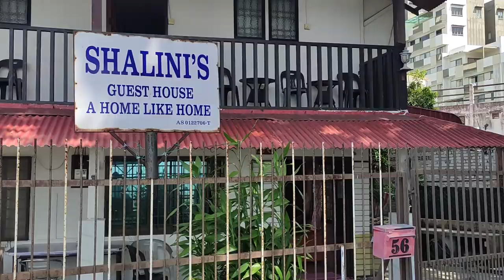Пляж Бату Ферринги: на острове Пенанг, прилив Андаманского моря , Малайзия". Обзор пляжа и советы.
Пляж Бату Ферринги на острове Пенанг (ширина пляжа 4 км), Малайзия - это прекрасное место для отдыха. Но не стоит забывать, что вода чаще всего мутная, и на пляже много медуз, поэтому лучше всего купаться в одежде. Во время прилива вода более прозрачная. Однако, пляж Бату Ферринги все равно является одним из самых красивых пляжей Андаманского моря острова Пенанг, где можно провести незабываемое время на прогулках, катаясь на лошадях и наслаждаясь скачущими волнами.

Если вы планируете путешествие в Малайзию, не пропустите возможность посетить остров Пенанг и пляж Бату Ферринги. Вы можете легко добраться до этого места самостоятельно на автобусе. И здесь вам точно не придется переживать из-за еды. В этом видео мы покажем вам красоту Андаманского моря на пляже Бату Ферринги и расскажем о том, как провести незабываемые каникулы на острове Пенанг.
Волшебный мир острова Пенанг и пляжа Бату Ферринги
 Андаманское море на пляже Бату Ферринги на острове Пенанг.
Морское пляж Пенанга. Пляж  Андаманского моря Бату Ферринги на  острове Пенанг (Penang) Малайзия. Прогулка по пляжу Бату Ферринги. Шум Андаманского моремя, песчаный пляж Бату Ферринги. Прекрасный день на пляже Бату Ферринги на острове Пенанг (Penang) Малайзия. Дневной прибрежный шум Андаманского моря.

Если вы планируете поездку в Малайзию, не пропустите возможность путешествовать по острову Пенанг самостоятельно. Ведь это удобно и недорого, здесь у вас точно не возникнет проблем с едой, как может быть в Куала-Лумпуре.

Если вы любите путешествовать и готовы увидеть красоту острова Пенанг, вам стоит ехать, где расположен пляж Бату Ферринги.

Узнайте адрес: Jalan Batu Ferringhi Batu Ferringhi, 11100 George Town, Pulau Pinang.

Путешествие по Малайзии по острову Пенанг (Пинанг)
Путешествуем по острову Penang
Путешествие в  Малайзию своим ходом.
Путешествие по юго-восточной Азии.
Поездка в Малайзию
Перемещение на остров Пинанг
Путешествие в Азию
Море на  Пенанге
Пляж Пенанга Бату Ферринги
Красота острова Пенанг
Достопримечательности Пенанга
Путешествие по Малайзии по острову Пинанг, или Пенанг
Прогулка по пляжу на  острове Пинанг
Batu Ferringhi